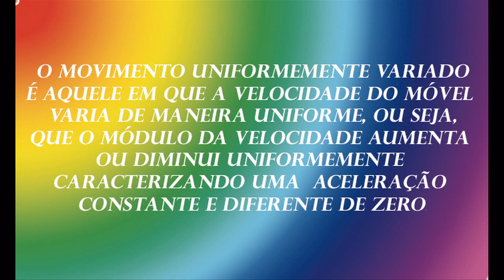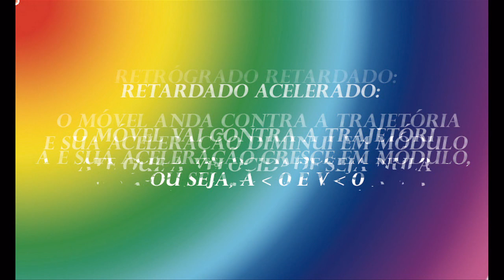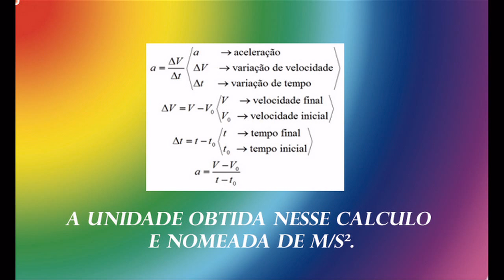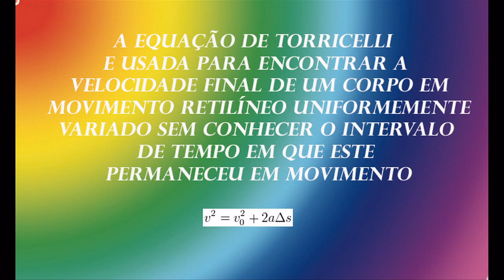Movimento Retilineo Uniformemente Variado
Trabalho de F�sica, 1�Ano A, Prof�: Rodrigo Gabriel. Col�gio Manoel Moratto